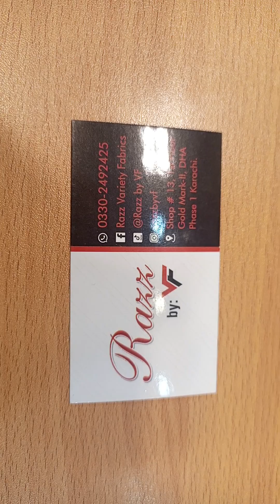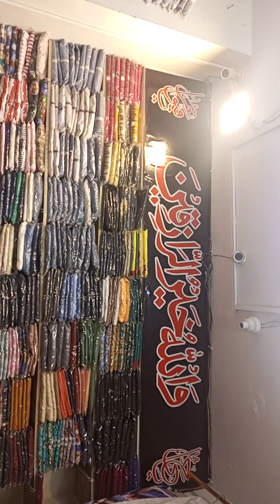December 24, 2023